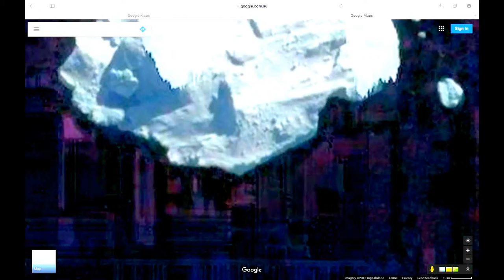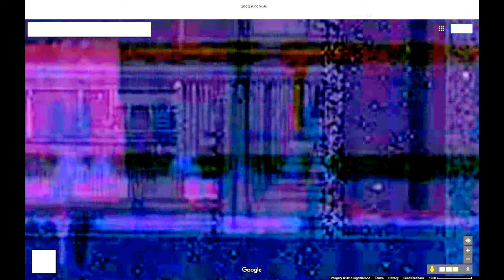some of the strangest photos of Antarctica ever published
More to see in Gravity Waves Discovered - Antarctica, Plasma in Antarctica 2, Plasma in Antarctica 3, Plasma in Antarctica 4, Plasma in Antarctica 5, Gravitational Waves (first images) and Gravity waves rip across the land - Antarctica.